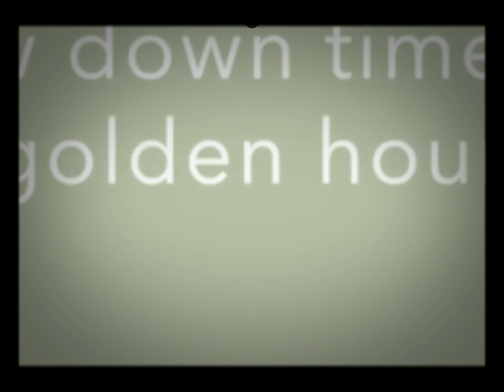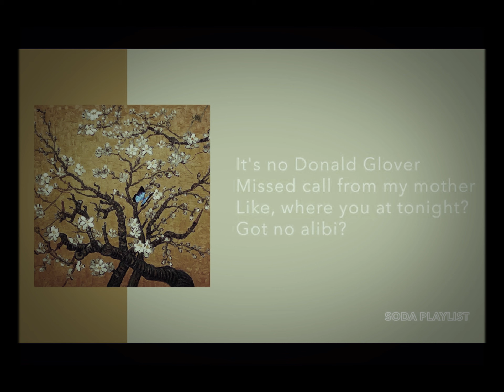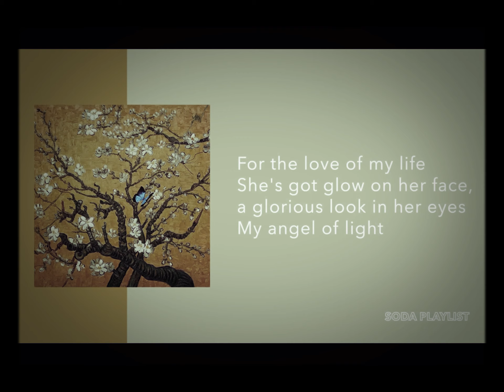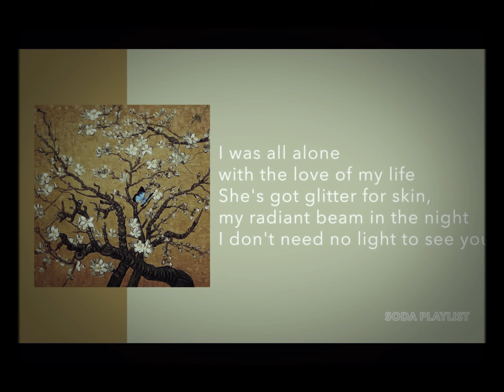Golden hour 1 hour